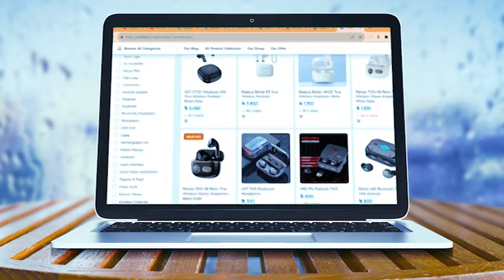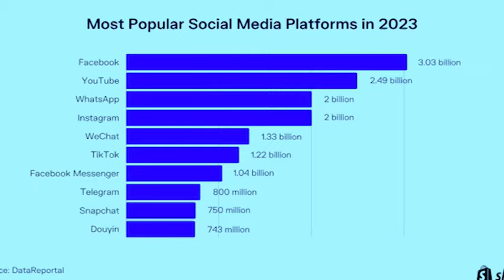ইউটিউব কি সত্যি মানুষ কে ধনী করে । YouTube Business Case Study